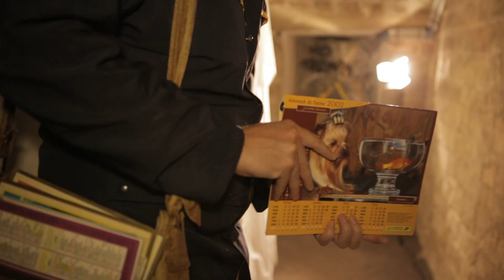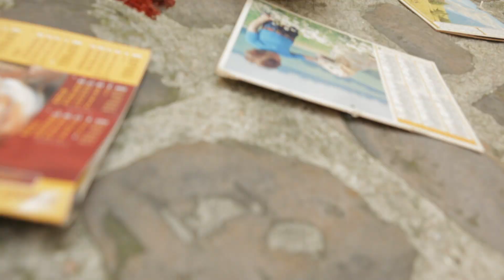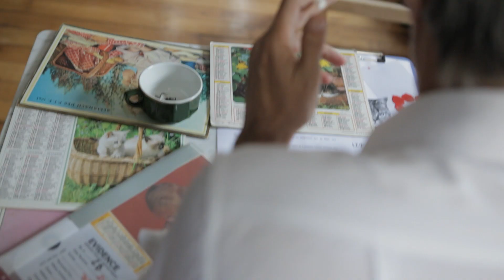CalendWAR - Le Sketch perdu du Golden Show de 2012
Avec par ordre d'apparence :  Norman, Davy Mourier, Monsieur Poulpe, Mathieu Madénian, Professeur Rollin, Simon Astier, Arnaud Tsamer, Gonzague, Maxime Musqua, David Marsais, Grégoire Ludig, Berengère Krief, Vérino, Ludovik, JC Hembert, Baptiste Lorber, Constance, Oldelaf, Slimane-Baptiste Berhoun, Raphael Descraques, Frederic Molas, Sébastien Rassiat,  Céline Tran, Marcus, Vanessa Brias, Rémy Argaud, Jhon Rachid, Yacine et Dédo, Antoine Decaunes et Ten.

Ecrit par Davy Mourier, Monsieur Poulpe et François Descraques dans le passé d'internet.
Réalisé par François Descraques en 2012. Une production Ankama du passé.
Montage : Rémy Argaud/François DESCRAQUES Prise son et mix : Clément Maurin

Pour suivre le Golden Show, c'est vraiment plus trop utile mais si t'es du genre nécrophile c'est là